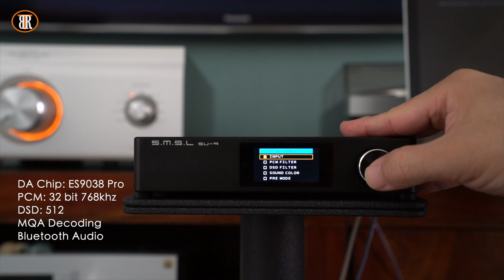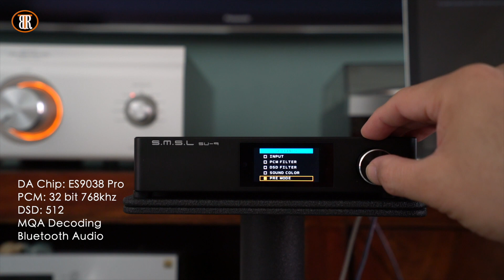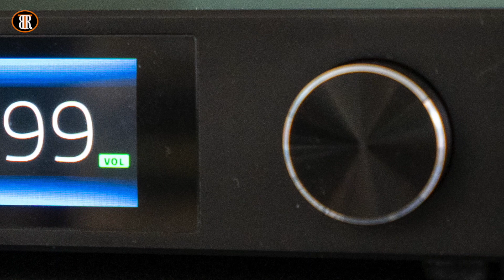SMSL SU-9 DAC အသေးစိတ်ရီဗြူးနဲ့အသံနမူနာ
Digial To Analog ပြောင်းဖို့အတွက်စက်ကောင်းလေးတစ်ခုအကြောင်း။
S.M.S.L SU-9
Price: $440 (Nov.2020)
TBR Rating: ⭐️⭐️⭐️⭐️¾

Video Timeline
0:00 ရီဗြူး
8:41 အသံနမူနာ